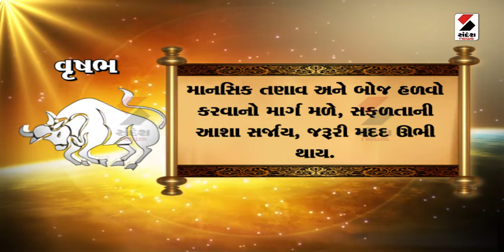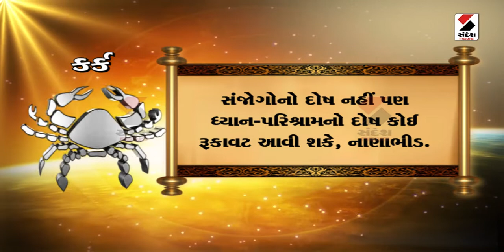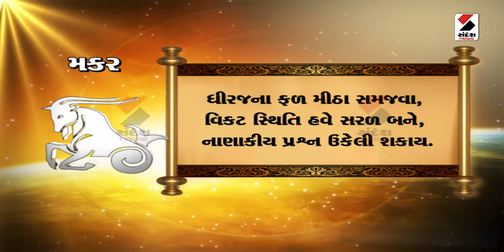આજનું રાશી ફળ